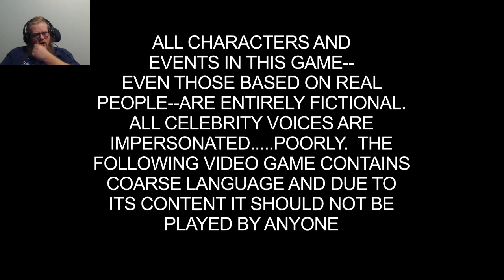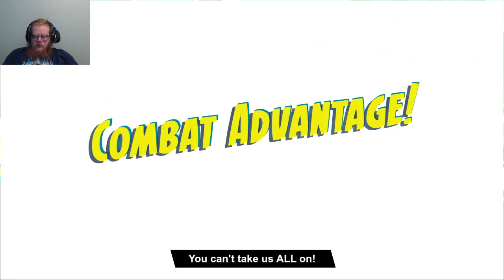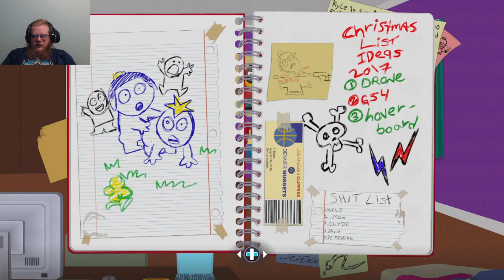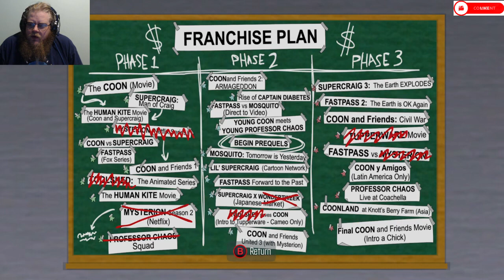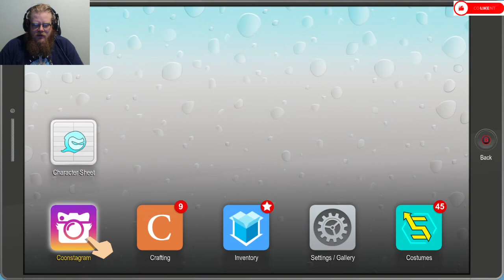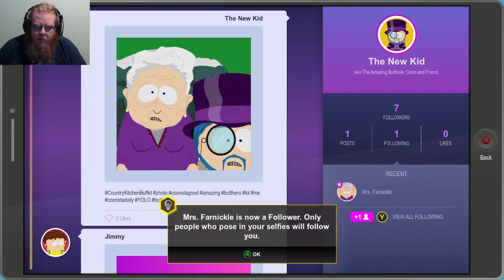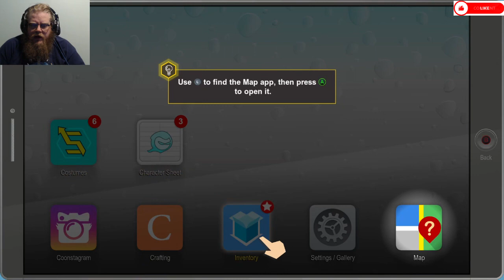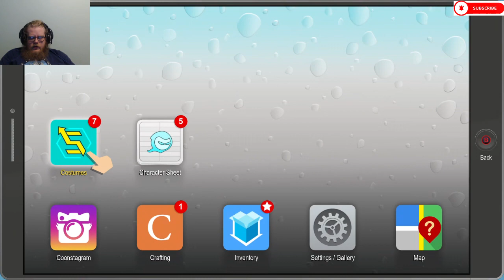South Park: The Fractured But Whole Episode 1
Howdy All,

Chapters:
0:00 Intro
0:34 Main Video